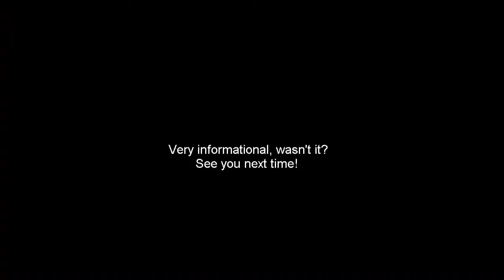Imma just throw this out here...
So... yeah. Sonic All-Stars Racing Transformed into SADX.
Now, where's my HELP WANTED sign...?

Yeah. There you go. SEGA, it's still yours, so don't hurt me.